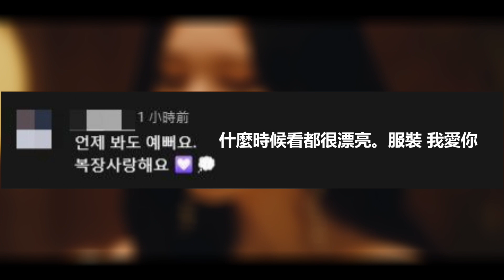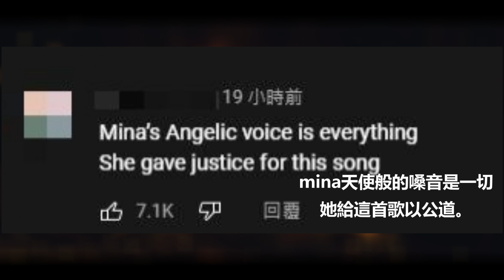【網友中的TWICE】來自日韓外國的讚譽 MINA MELODY PROJECT "Snowman (Sia)"Cover評論 | TIME TO Entertainment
來自日韓外國的讚譽 MINA MELODY PROJECT "Snowman (Sia)"Cover評論
MINA MELODY PROJECT "Snowman (Sia)" Cover by MINA

讓我們來看一下MINA MELODY PROJECT
"Snowman (Sia)"Cover的留言吧(包含外國,韓國,日本)

我記得她生日V LIVE時 曾說過這件事。
能做MELODY PROJECT真是太高興了！！

聽到她的聲音就會像水一樣融化
我真的很愛你

mina聲音太好聽了 旋律獨特又好聽

什麼時候看都很漂亮。服裝 我愛你

哇 mina 聽到這首歌心裏會變得暖暖的 特別好聽 ㅠㅠ

多麼美妙的MELODY PROJECT啊。
mina在這裏看起來非常優雅，非常帥氣。哇哦！

mimosa開始大獲全勝
美麗的臉龐和歌聲
表情也好，氣氛也好，風格也好，
現在全部都完美了。
現在感覺很美。不像是一樣的日本人。
非常適合沉靜的氛圍，帥氣

mina天使般的嗓音是一切
她給這首歌以公道。

什麼呀，這個天使是至今爲止見過的最美麗最純潔的人。
真的非常喜歡mina的純真而虛幻的歌聲。

這就是日本的寶藏啊名井南。
融化全人類心靈的這清脆動聽的聲音，好極了，
想永遠聆聽,感謝您送給我迄今爲止最棒的聖誕禮物。

日期: 20 December 2021